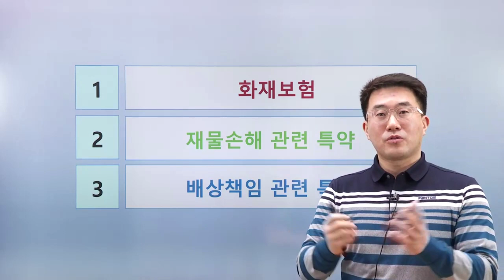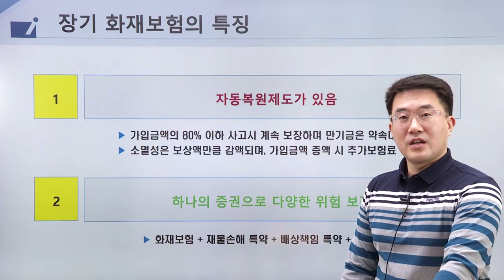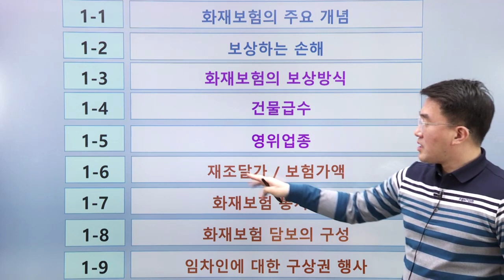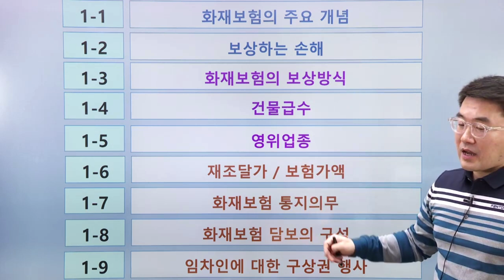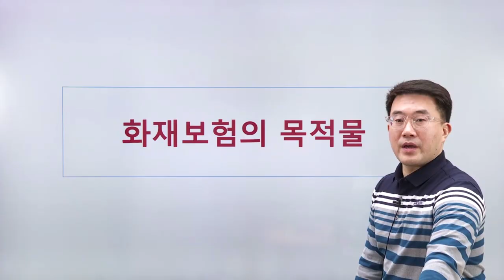재물보험 - 장기화재보험 상품 및 보상실무약관해설